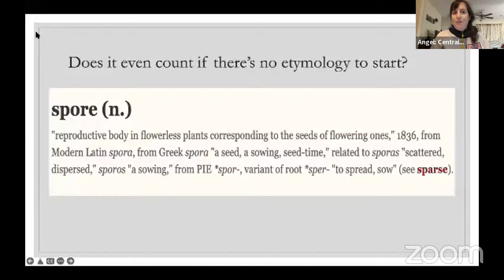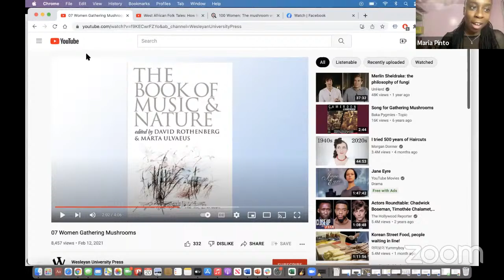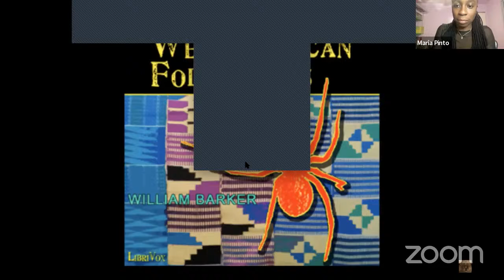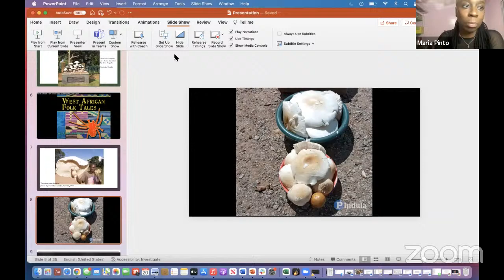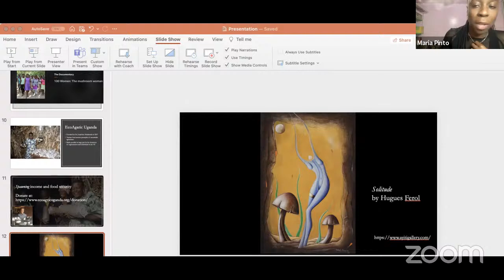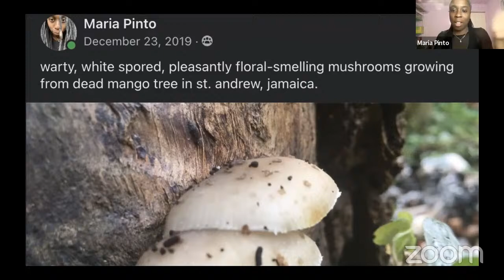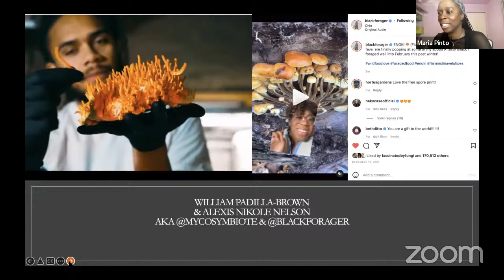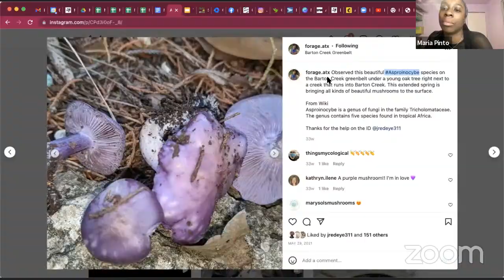Dispatches from the African Diaspor(e)a with Maria Pinto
This lecture will be an ethnomycological expedition from West Africa to the Caribbean to the United States, in which we'll discuss traditional uses of and attitudes towards mushrooms, from myths, to recipes, to fungal fruiting bodies as sustainable food sources in these regions.

Starting from her own experience adapting dishes from her native Jamaica to reflect what grows where she resides in the Northeastern US, writer and educator Maria Pinto will show us what she's learned about how mycophilia has traveled from one continent to another.

Maria Pinto is a Boston-area writer, mushroom enthusiast, and educator. She teaches for the literary non-profit GrubStreet, reads fiction for The Drum and Peripheries Journal, and has been awarded fellowships by the Vermont Studio Center, The Writers' Room of Boston, The Mastheads, and Garret on the Green. Her work has appeared in publications like Frigg, Necessary Fiction, and Cleaver. She sings loud whenever she passes under a bridge, and, when the season's right, you can find her filling her skillet and camera roll with fungal fruiting bodies.